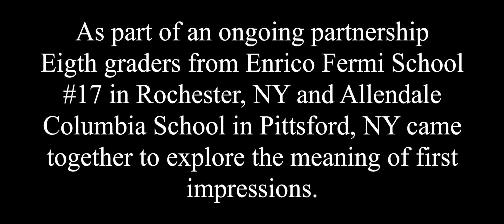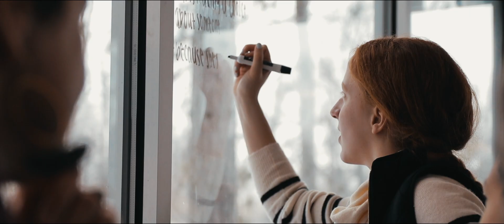"I Am" Allendale Columbia School X Enrico Fermi School #17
A video for a collaboration between the Allendale Columbia School and Enrico Fermi School #17.